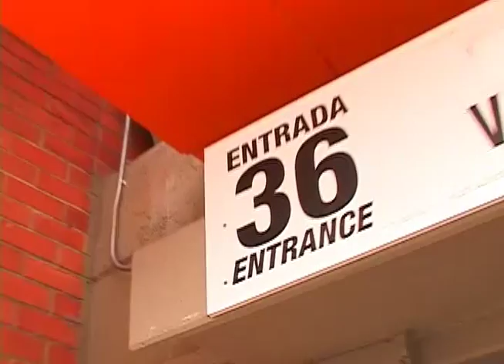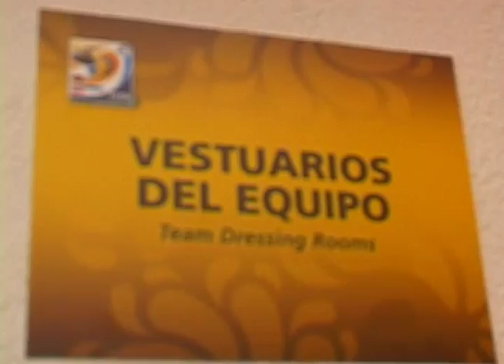Estadio Atanasio Girardot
Para el mundial sub 20 que acaba de pasar, el estadio de Medellín tuvo un cambio para poder adaptarse a la reglamentación de la fifa. Pero poco se sabe dee estos cambios, aparte de las mallas y las sillas, nosotros fuimos a hablar con el administrador para que nos contara cuál fue la transformación que tuvo y lo vamos a ver a continuación.